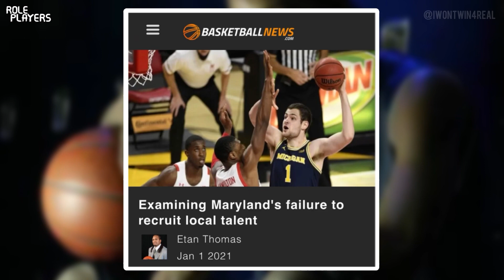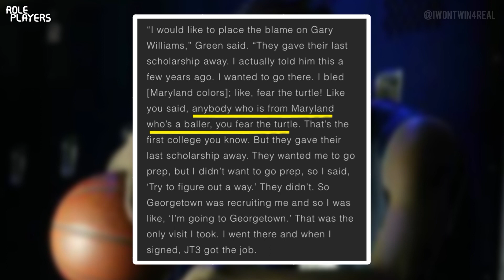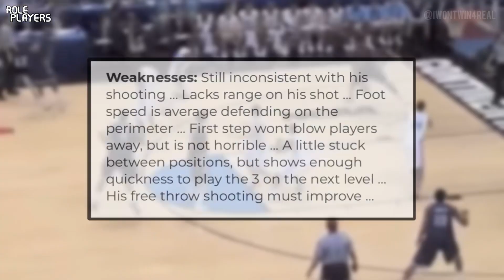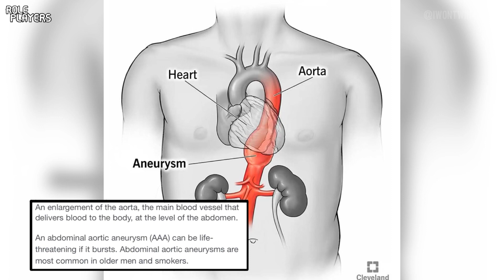The Journey of Jeff Green | Role Players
Taking a look at the basketball journey of longtime NBA player Jeff Green.

Track Title: Head in the Clouds
Artist: Ian Kelosky